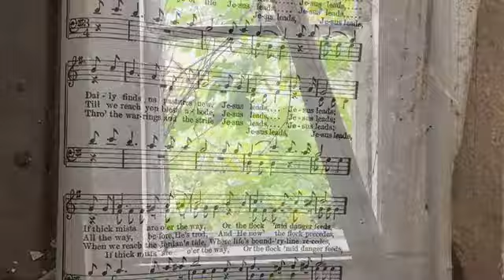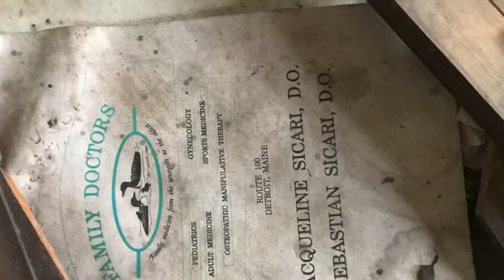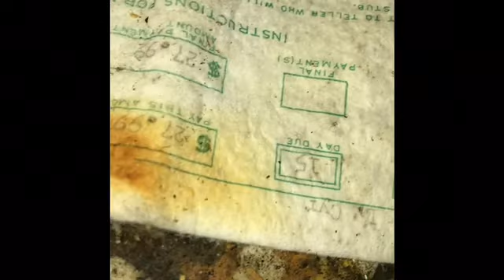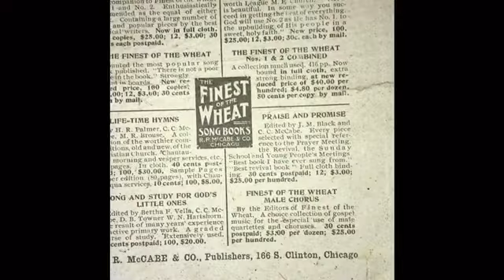Tucked away in Pittsfield, ME